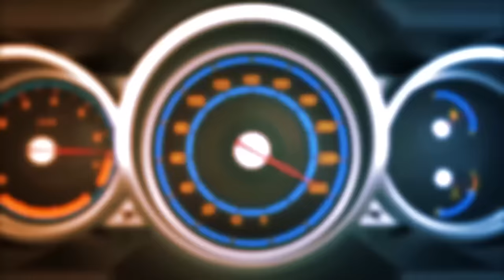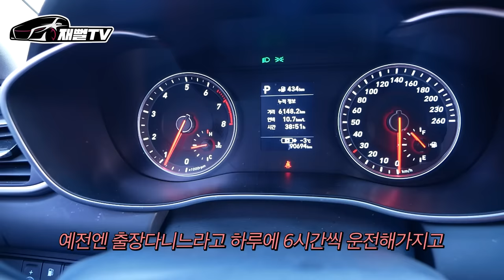이뻐서 G70 샀지만 너무 후회된다는 그녀..과연 무슨일이?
제네시스 G70을 샀지만 너무 후회된다는 그녀
시승기까지 찍어보며 이유를 들어봤습니다